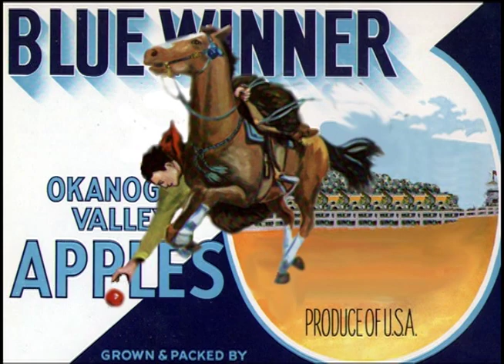Packing and shipping apples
The early process of picking, packing and shipping apples is explained